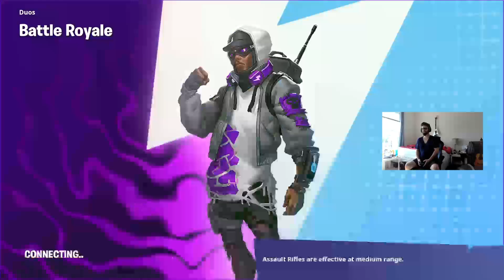FORTNITE IS FUN AGAIN????